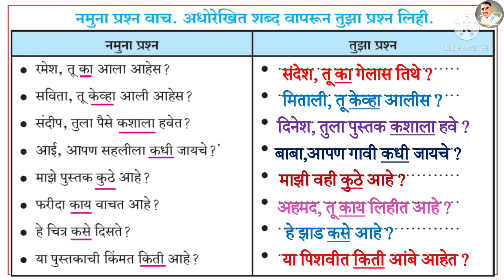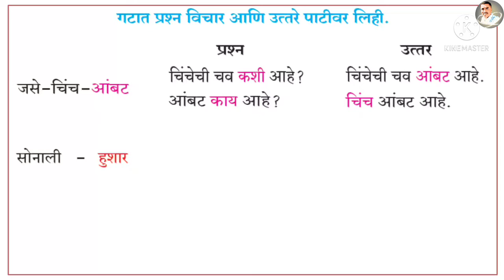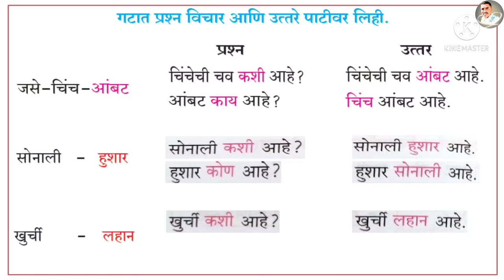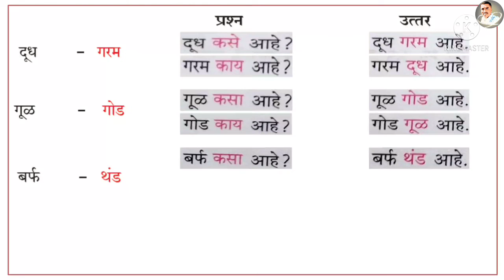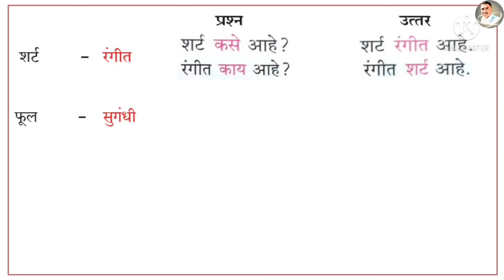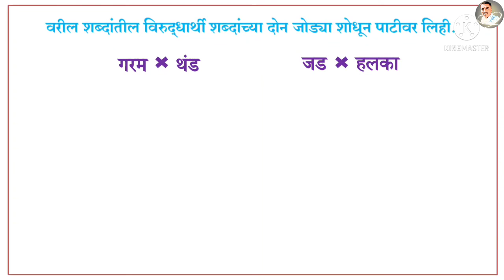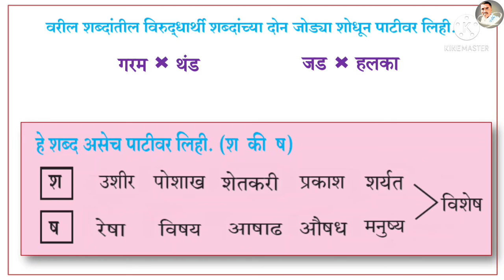प्रश्न विचारूया | दुसरी मराठी | पान नंबर ५७ | Prashna Vicharuya Std 2 | प्रश्न विचारूया इ.२ री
प्रश्न विचारूया, पान नंबर ५७.

Link_

इयत्ता पहिली संपूर्ण मराठी.

इयत्ता पहिली संपूर्ण गणित.

इयत्ता पहिली संपूर्ण इंग्रजी.

मराठी जोडाक्षरे

मराठी व्याकरण

इयत्ता दुसरी संपूर्ण मराठी

इयत्ता दुसरी संपूर्ण गणित

इयत्ता दुसरी संपूर्ण इंग्रजी

इयत्ता दुसरी खेळू करू शिकू.